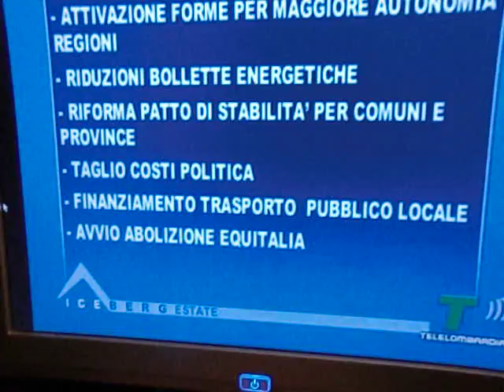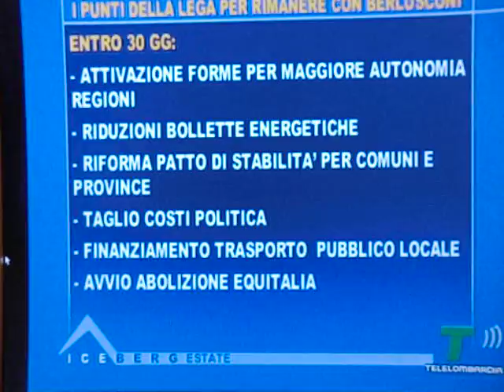Marra su Iceberg, Telelombardia, 3 di 4